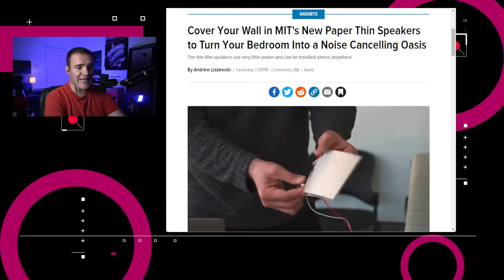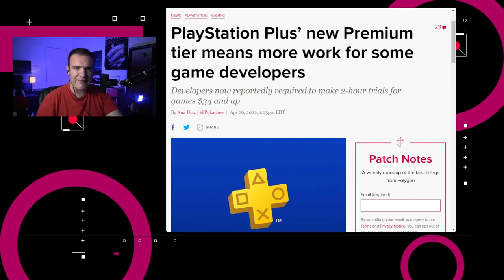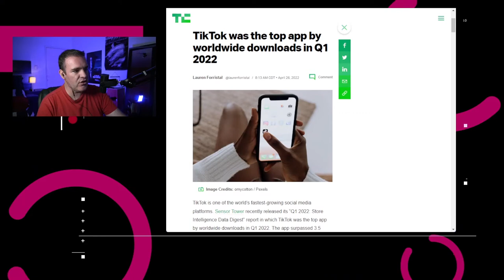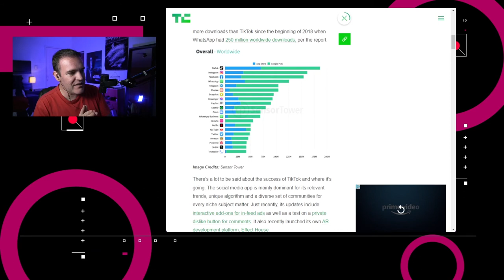¿Cuál es la app más descargada del mundo? - NTX 108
Sony ofrecerá pruebas de juegos premium, TikTok es la app más descargada y Twitch modificará pagos a streamers

00:16 Investigadores del Laboratorio de Electrónica Orgánica y Nanoestructurada del MIT crearon un altavoz de capa delgada, tan delgada y flexible como una hoja de papel, pero capaz de generar sonido de alta calidad

00:50 Sony ahora ofrece versiones de prueba por tiempo limitado a juegos como un beneficio en el nuevo nivel de PlayStation Plus Premium.

01:15 TikTok fue la aplicación con más descargas a nivel mundial

01:39 Mientras tanto, en el Senado, se instaló un cajero de bitcoin con “fines educativos”

02:02 Fuentes de Bloomberg reportan que Twitch está considerando propuestas para renovar su esquema de pagos

02:30 Discusión: TikTok como la aplicación más descargada